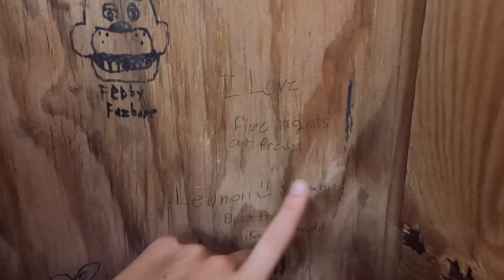We saw Freddy Fazbear? (Cute vlog!)